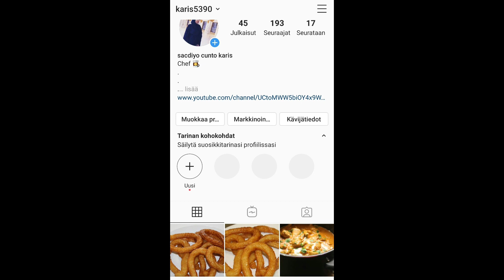macmacaan 20daqiiqo ku sameesan kartid|turkish churros| ka faideesta